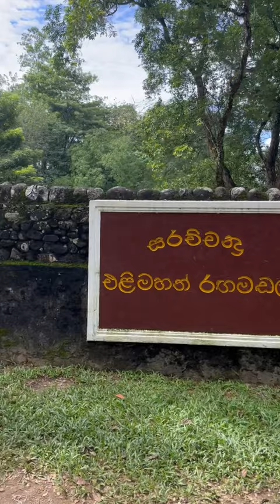Prof. Ediriweera Sarachchandra 🕺🏻 Open Theater 💃🏾 Peradeniya 🇱🇰